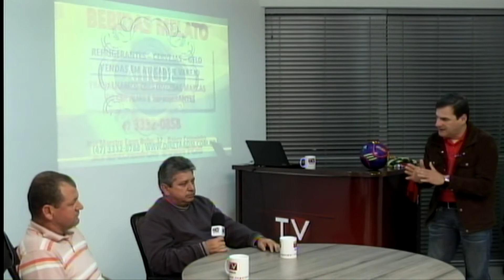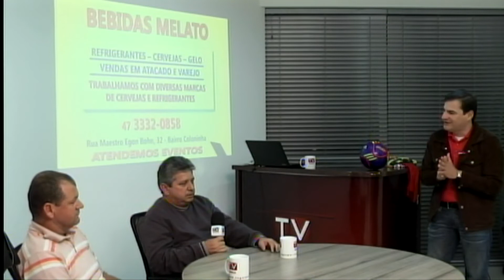3º Bloco no Esporte Programa 12 - Geraldo Fontanive e Ademir Machado